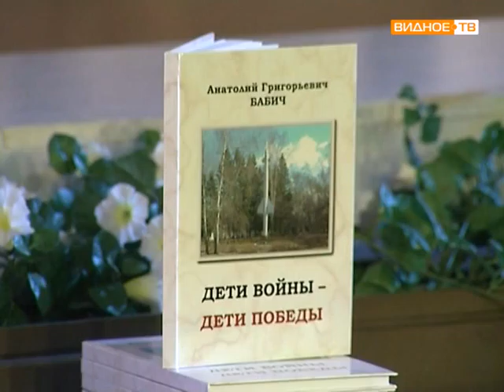Приезд депутата Госдумы В Лысакова